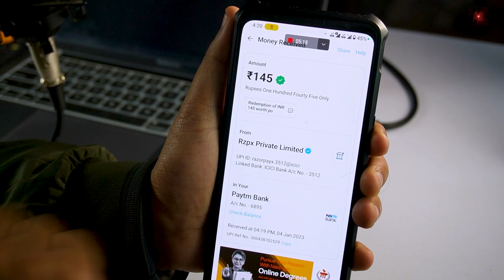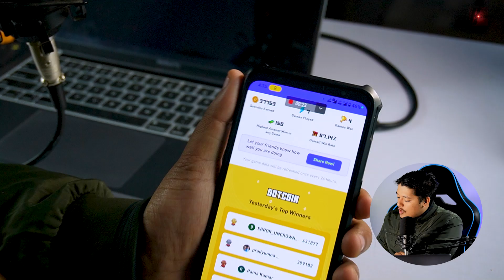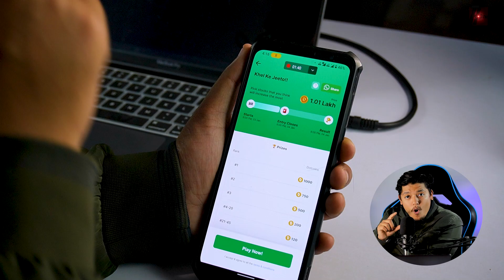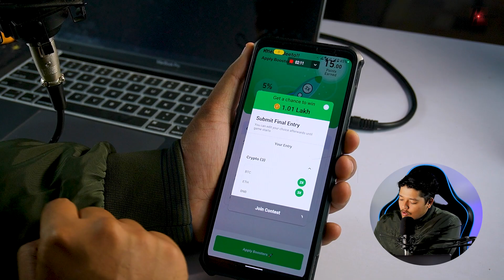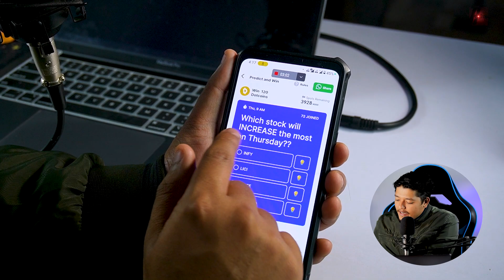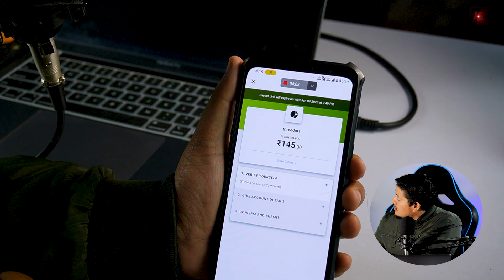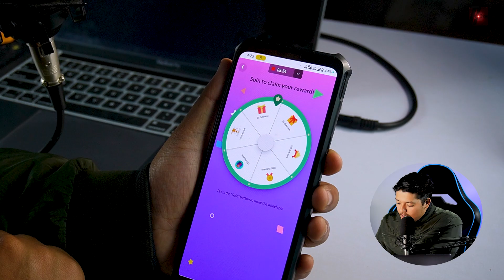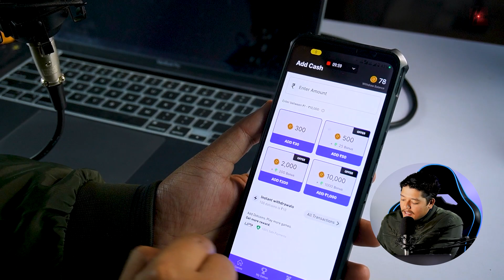1 Refer = ₹200 Proof 🤑 | Best Refer & Earn App In 2023 🔥| Threedots Plus How To Use & No Investment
1 Refer = ₹200 Proof 🤑 | Best Refer & Earn App In 2022 🔥| Threedots Plus How To Use & No Investment

In this video, we are talking about the Best Refer And Earn App In 2022 & Threedots Plus How To Use & No Investment.

Refer code: C1W85K

best referral earning app 2023
play games earn paytm cash without investment
play games and win money
threedots plus how to use
threedots app refer and earn
threedots app unlimited trick
threedots withdrawal